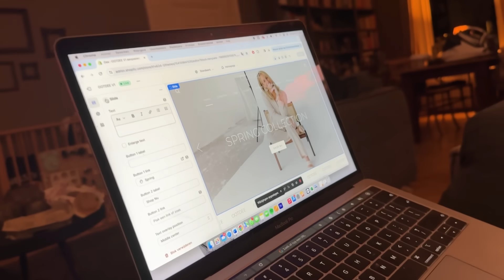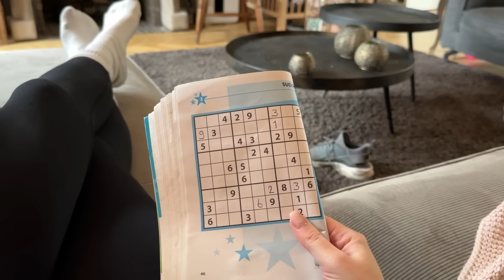WE MOETEN WEER THUIS WONEN... - Weekvlog #261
Deze video bevat betaald partnerschap

Gebruik code DEE20 voor 20% korting op je bestelling